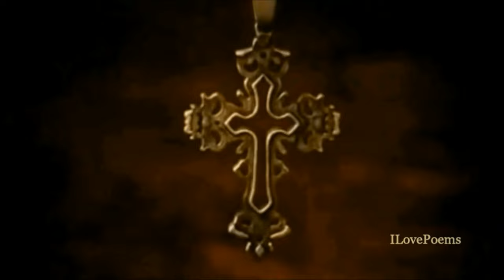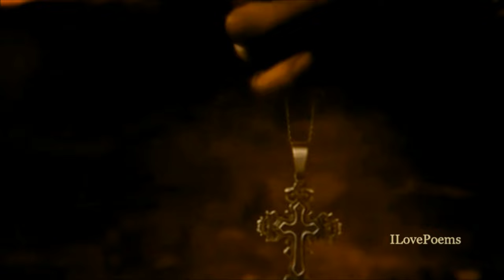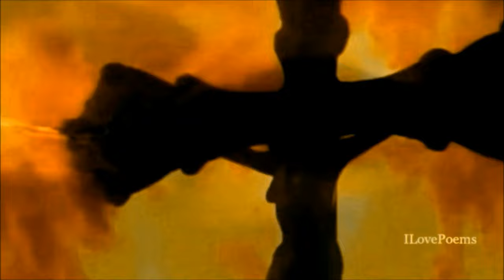Judas Priest - The Sentinel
Album: Defenders Of The Faith
The Sentinel
(lyrics)

Along deserted avenues
Steam begins to rise
The figures primed and ready
Prepared for quick surprise
He's watchin' for a sign
His life is on the line
Dogs whine in the alleys
Smoke is on the wind
From deep inside its empty shell
A cathedral bell begins to toll
A storm begins to grow

Amidst the upturned burned-out cars
The challengers await
And in their fists clutch iron bars
With which to seal his fate
Across his chest is scabbards rest
The rows of throwing knives
Whose razor points in challenged tests
Have finished many lives

Now facing one another
The stand-off eats at time
Then all at once a silence falls
As the bell ceases its chime
Upon this sign the challengers
With shrieks and cries rush forth
The knives fly out like bullets
Upon their deadly course
Screams of pain and agony
Rent the silent air
Amidst the dying bodies
Blood runs everywhere
The figure stands expressionless
Impassive and alone
Unmoved by this victory
And the seeds of death he's sown

Sworn to avenge
Condemn to Hell
Tempt not the blade
All fear the Sentinel